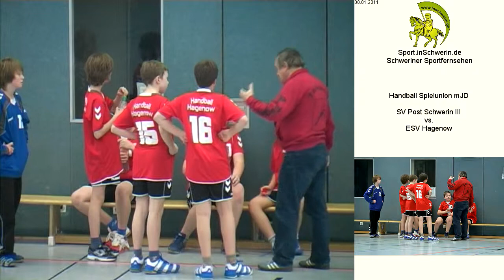SV Post Schwerin III vs. ESV Hagenow T4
Handball Spielunion mJD Sonntag 30. Januar 2011 Sporthalle Kästnerschule SV Post Schwerin III vs. ESV Hagenow